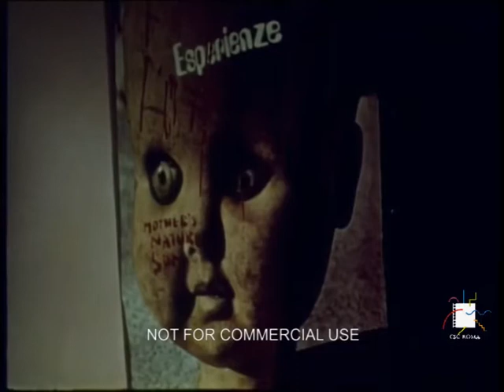V. Sindoni: da "E se per caso una mattina..."- Coro di Voci Bianche diretto da. Paolo Lucci (1971)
Vittorio Sindoni (1939) :  selezione del film  -  Andrea Falconieri (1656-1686) : "Due villanelle" (Folti boschetti - Aure vaghe)    (live) -   con Pamela Tiffin  e Virgilio Gazzolo